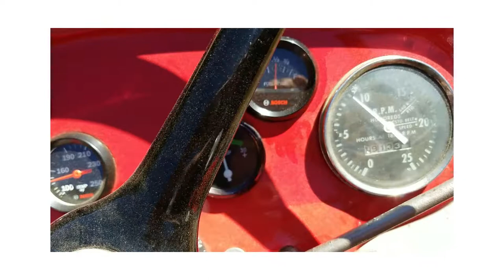1964 Massey Ferguson 135 Vintage Tractor Restoration | Annika J. 2021 Delo TRC Entry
1964 Massey Ferguson 135 vintage tractor restoration summary: During this restoration I did everything myself including: preforming a compression test, adjusting the valves, measuring the clearance of the main and rod bearings, opening and examining the transmission, replacing parts of the clutch, replacing the pilot and throw-out bearing, replacing final drive seals, replacing the rear PTO oil seal, sandblasting the whole tractor, priming and painting the whole tractor, hand-painting the emblems, and applying the decals. I have learned so much from this year and I'm so happy with how this tractor turned out. Although it was a long 9 months, I couldn't have ask for a better tractor!

Since 1997, the Delo Tractor Restoration Competition (DeloTractorRestoration.com) provides high school students the opportunity to learn and grow through a comprehensive tractor restoration. This is a national competition that engages students, family, advisors, and the entire community. Student teams of one or more, preserve the past by locating an old tractor that was once a valuable workhorse on a farm and restoring it to its former glory. In addition to the actual tractor restoration, students learn valuable life skills they will carry forth after graduating from high school. For more on Delo lubricants please visit ChevronLubricants.com.